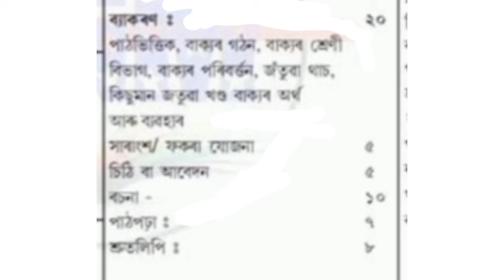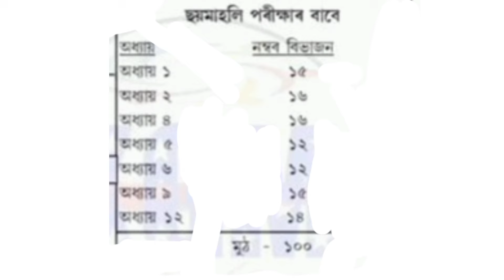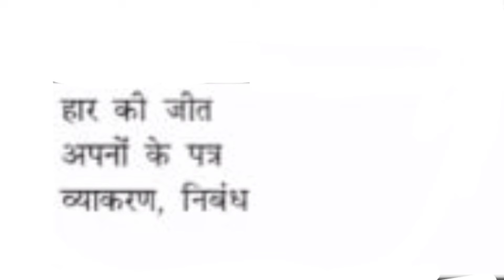Class 7 Half Yearly Exam Syllabus 2024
ছয়মাহিলি পৰীক্ষাৰ বাবে সপ্তম শ্ৰেণীৰ নীতিশিক্ষা

• পাঠ নং : ১ৰ পৰা ৯
• দীপস্তুতি
• সৰস্বতী বন্দনাৰ প্ৰথম শ্লোক
• গীতা শ্লোক ১টা
• গায়ত্ৰী মন্ত্ৰ
• একাত্মতা স্তোত্ৰম (১৬ৰ পৰা ২০ নং শ্লোক)
• সুভাষিত
• শান্তি পাঠ
• পূৰ্ণতা মন্ত্ৰ
• অতিথি তথা আনৰ প্ৰতি ব্যৱহাৰ কেনে হোৱা উচিত